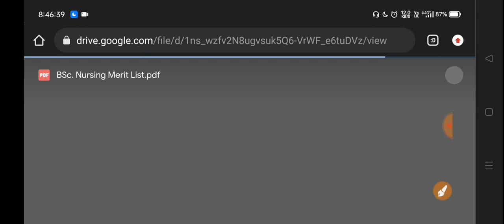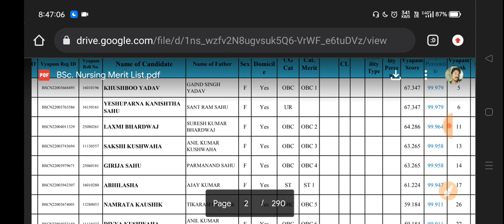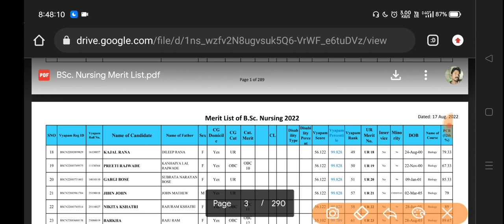Cg Bsc Nursing Merit List || Cg Bsc Nursing Seat Allotment Letter|| Cg Bsc Nursing Counseling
Your Quiry

cg bsc nursing counselling 2022 kaise kare
cg bsc nursing admit card 2022
cg bsc nursing ka result kaise dekhe 2022 cg bsc nursing merit list 2022
cg bsc nursing syllabus 2022
cg bsc nursing entrance exam previous year question papers pdf